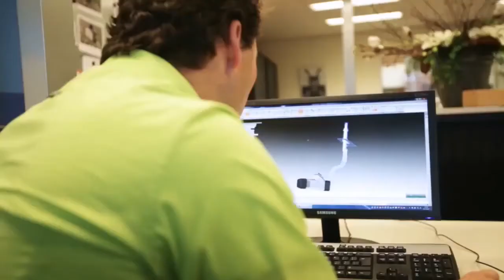Winterwarm stapt in verlichting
Winterwarm Heating Solutions, fabrikant van verwarmingsapparatuur, gaat zich ook op de verlichtingsmarkt begeven. Het Winterswijkse bedrijf heeft een nieuwe activiteit opgezet onder de naam WinLed, voor ledverlichting in bedrijfsruimtes. WinLed gaat verlichting leveren voor onder meer kantoren, productie- en opslaghallen en buitenruimtes.